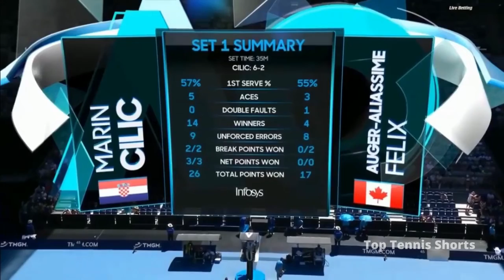Marin Cilic Vs Felix Auger Aliassime!. Highlights Australian Open 2022 Round 4th.